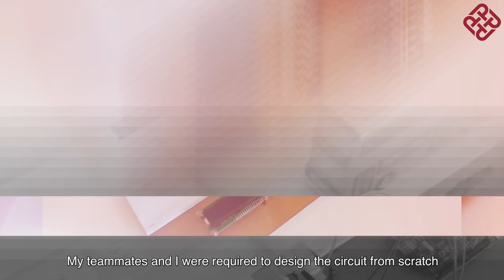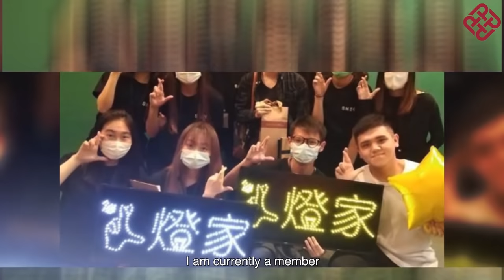PolyU offers unique degree programmes in Hong Kong to provide students with a direct career path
“I am often asked why I study transportation. It is mainly because I have always had profound interest in understanding how transportation systems work. The undergraduate degree of Transportation System Engineering incorporates up-to-date engineering knowledge into transportation in order to enhance the efficiency, reliability, safety and maintainability of the infrastructure and services. This programme is unique in Hong Kong and it provides students with a direct career path into the growing and dynamic transportation industry” said Jin Rong, a year 4 student studying Transportation System Engineering from Malaysia.